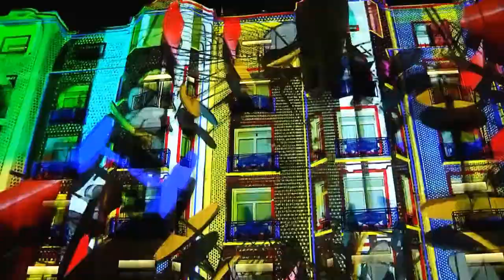"MARTINEZ MEMORIES" by Xavier de Richemont - Teaser - 2019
Découvrez un condensé d'extraits de "Martinez Memories".
Une peinture vidéo crée par l'artiste Xavier de Richemont,
projeté du 30 novembre au 5 décembre 2019
à l'occasion des 90 ans de l'hôtel Martinez à Cannes, en France.

Discover excerpts from "Martinez Memories".
A video painting from the artist Xavier de Richemont
projected from november 30th  until decembre 5th 2019
for the 90th anniversary of the hôtel Martinez in Cannes, France.